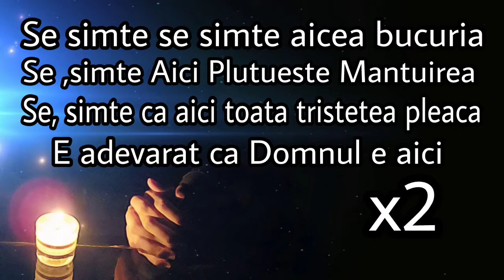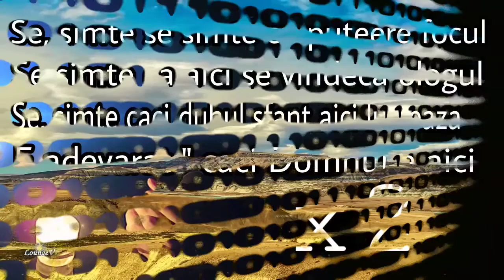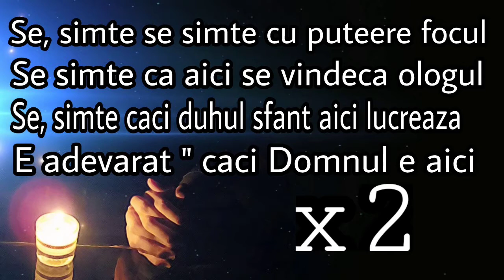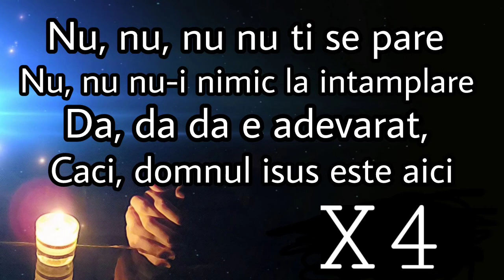NEGATIV SE SIMTE AICEA BUCURIA